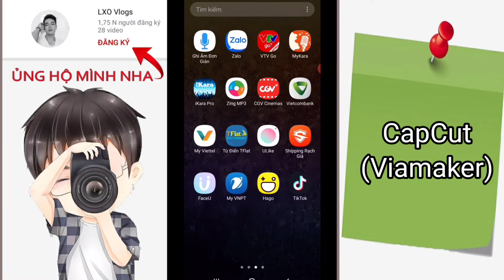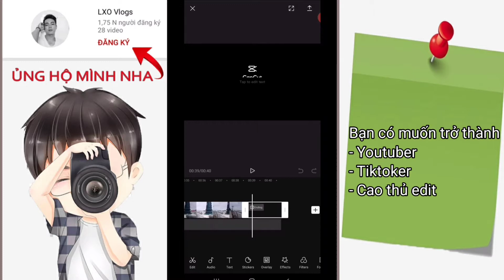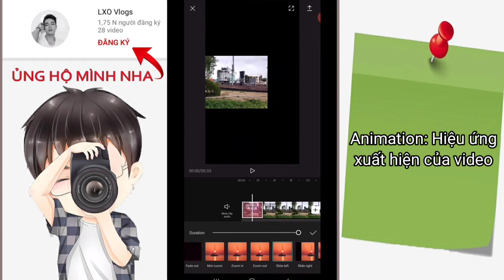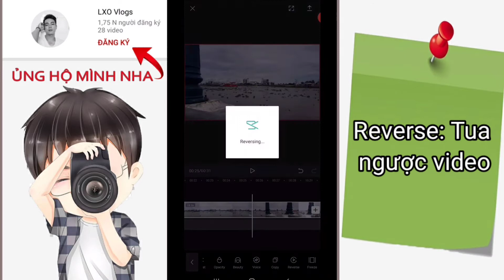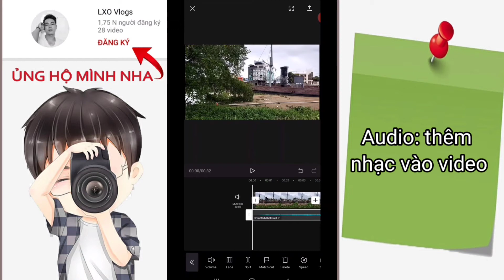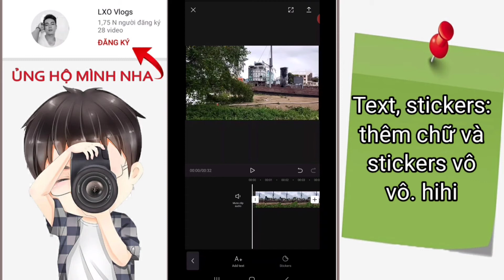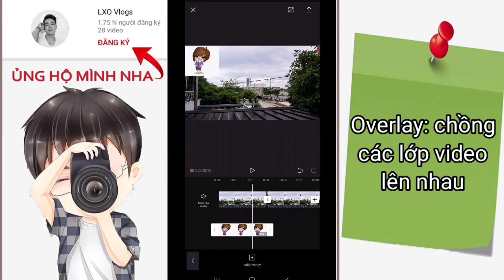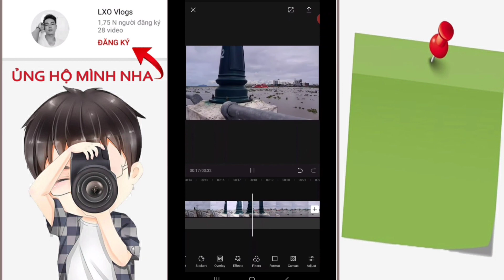LXO | Hướng Dẫn Chỉnh Sửa, Edit Video Chuyên Nghiệp Bằng Điện Thoại Cho Người Mới Bắt Đầu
🔹Hôm nay LXO VLog sẽ hướng dẫn đến các bạn cách Chỉnh sửa, Edit video chuyên nghiệp, đỉnh cao, chuẩn như làm phim chỉ với chiếc điện thoại di động, Smartphone của các bạn. Đối với những bạn mới bắt đầu tập tành chỉnh sửa, Edit video hay mới học làm Youtuber hay tiktoker thì không nên bỏ qua Video này nhé.
🔹Trong video "Hướng Dẫn Chỉnh Sửa, Edit Video Chuyên Nghiệp Bằng Điện Thoại Cho Người Mới Bắt Đầu" mình sẽ giới thiệu các bạn ứng dụng (app) CapCut (tên trước kia là Viamaker) một cách chi tiết nhất, nên video nó hơi dài là vậy.
💥Theo dõi LXO Vlogs tại đây:
© Bản quyền thuộc về kênh LXO VLogs ☞ Đề nghị không Reup dưới mọi hình thức.
© Copyright by LXO Vlogs ☞ Do not Reup.